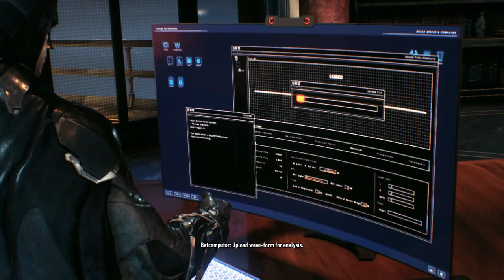Batman Arkham Knight New Game NG / Pc Game - Main Campaign PART [3-11]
The Third Part !!!..

La tertera parte... !!!